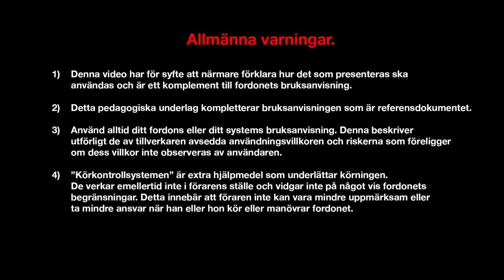TCE 200 EDC